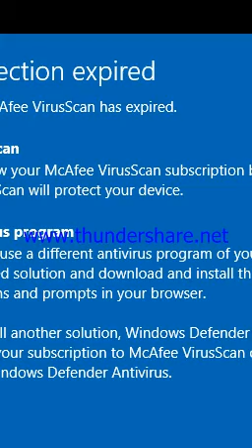Fire Emblem Heroes:Voting Gaunlet, Seliph and Julia BHB ,1 Summon, and Arena Assault x2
Siegried.exe